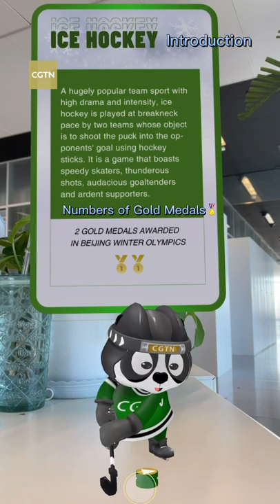AR Panda Xiaomo's Beijing Winter Olympics highlights and medals: Ice Hockey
Ice hockey is a hugely popular team sport with high drama and intensity, ice hockey is played at breakneck pace by two teams whose object is to shoot the puck into the opponents' goal using hockey sticks. CGTN AR Panda Xiaomo helps you keep tabs on the highlights and medals of ice hockey during Beijing 2022.